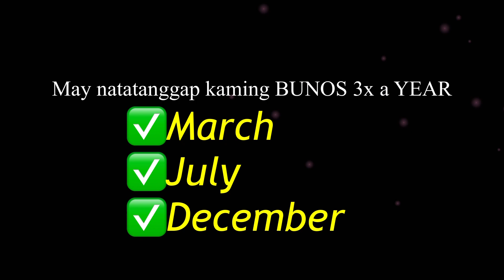Sahod ng Caregiver sa Japan | Magkano at Ano-anong Deductions | Tips Paano Makaipon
I’m sharing all about my salary as a caregiver in Japan. From basic salary, deductions to what are my expenses. I converted from Japanese Yen to Peso so that my co-workers doesn’t notice that I’m sharing information about my salary.

PLEASE CONNECT TO OUR MEMBERS: 🌸🥰